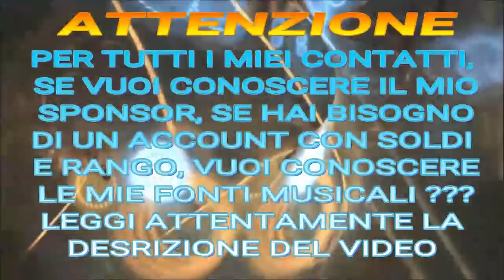GTA ON LINE 1.42 NEW OUTFIT